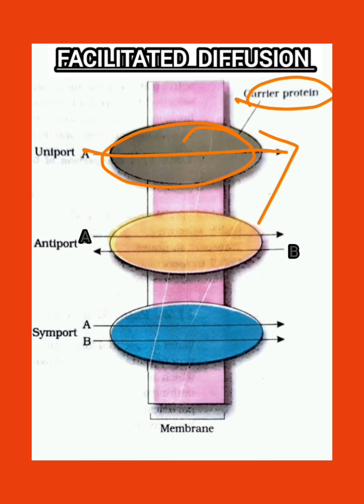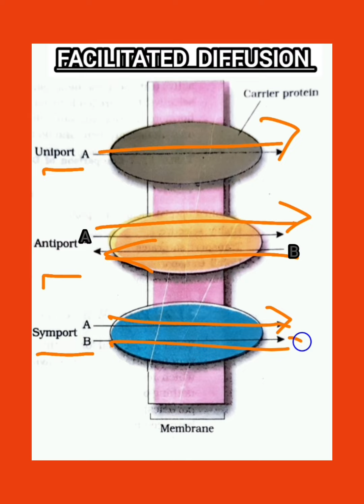FACILITATED DIFFUSION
ABOUT FACILITATED DIFFUSION IN PLANTS - (TRANSPORT IN PLANTS CHAPTER TOPIC) IS EXPLAINED IN SIMPLE AND DETAILED MANNER IN HINDI AND ENGLISH.